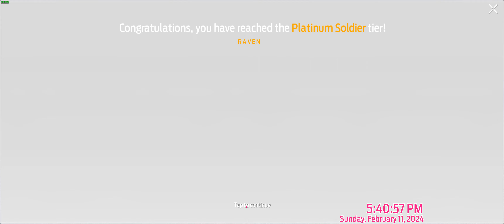Undawn Elite Eliminator Final Match February 11, 2024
what the fuck is the point of buying cosmetics if our player cards dont even load half the fucking time
Never buy Corsair products.
🔽🔽⬇⬇ timestamps below ⬇⬇ 🔽🔽
🔻Temporary Ammo Crates have the Red Icon on them. Be sure to load those with the 🔻 red icon 🔻onto your hotkey bar during the mission. They will provide ammo only during this mission and will not use your personal ammo that you brought into the mission.

0:00 start
1:55 Final Match 1 start fix your fucking game
3:13 Final Match 1 end
4:20 fix your game
5:31 Final Match 2 start
6:46 Final Match 2 end
8:18 Final Match 3 start
9:16 Final Match 3 end
10:36 Final Match 4 start
12:21 Final Match 4 end
13:40 Final Match 5 start
14:40 Final Match 5 end
16:12 Final Match 6 start
17:07 Final Match 6 end
18:35 Final Match 7 start
19:16 Final Match 7 end
21:40 Final Match 8 start fix your fucking game
23:43 Final Match 8 end
24:42 Final Match 9 start
25:49 Final Match 9 end
27:45 Final Match 10
28:55 Final Match 10 end
30:51 why don't you have a pork bun in your hand
All my Undawn Videos unsorted